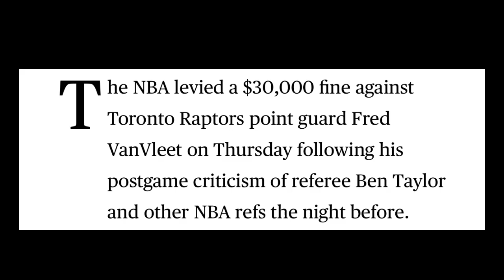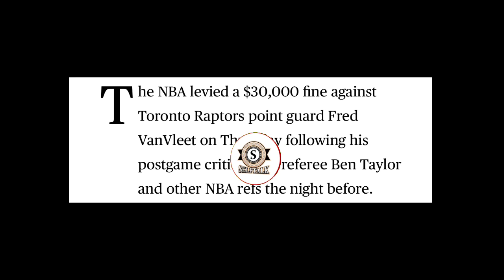Gilbert Arenas “NBA Refs Have To Much Power” | Fred Vanfleet 30k Fine Over REF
Gilbert Arenas Scott foster “NBA Refs Have To Much Power” | Fred Vanfleet 30k Fine Over REF